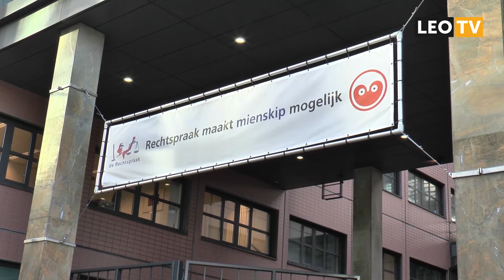LEO Vandaag 9 oktober 2018